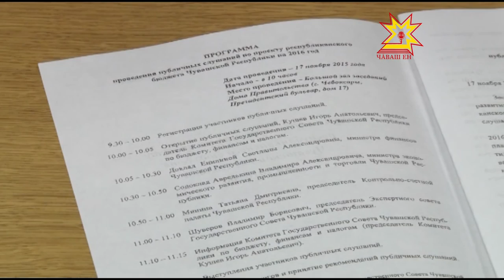2016-мĕш çулхи бюджет мĕнле пулĕ?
Çитес çулхи республика бюджечĕ мĕнле пулĕ? Укçа-тенке мĕн валли тăкаклĕç? Тупăшсемпе тăкаксене халăхпа пĕрле сÿтсе яврĕç.